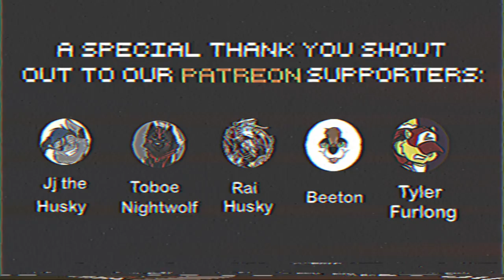Sherberts Smartphone (Ft.Sherbert Shenanigans)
When I worked on "The Talking photos Skit" in post production. I noticed something different about Sherbert's footage. There's a funny punchline in there. So I wanted to share it with the viewers.